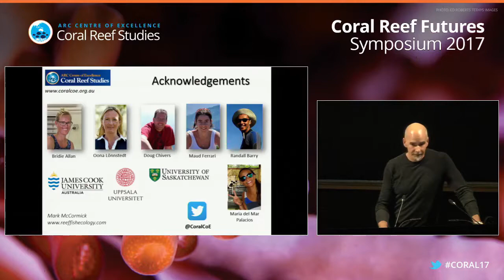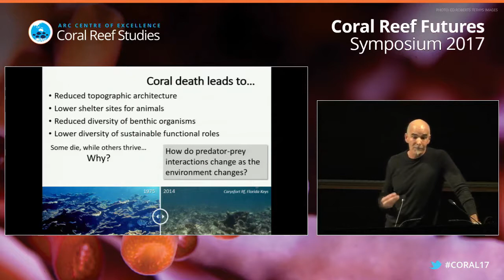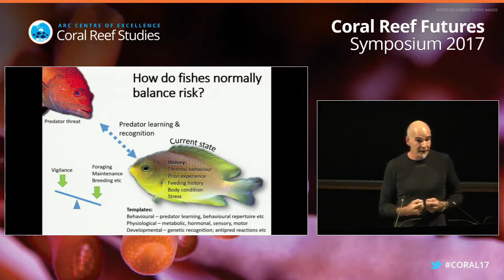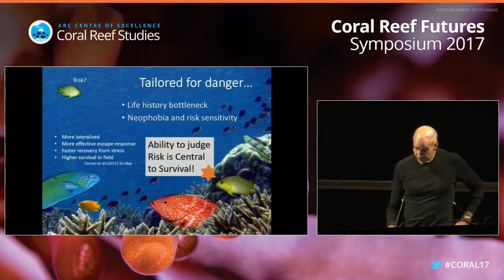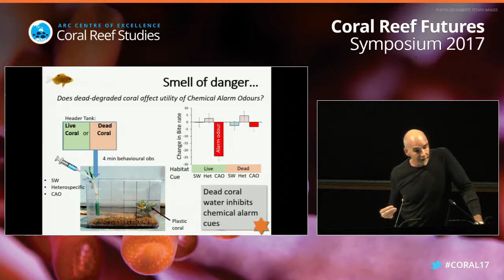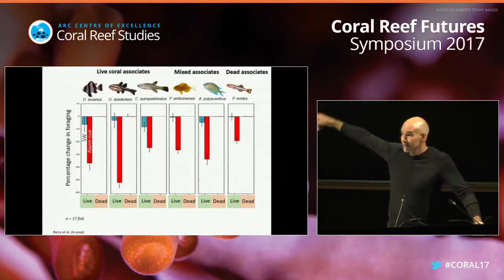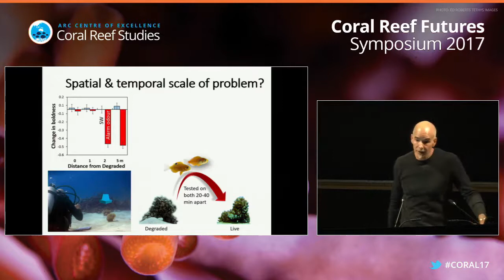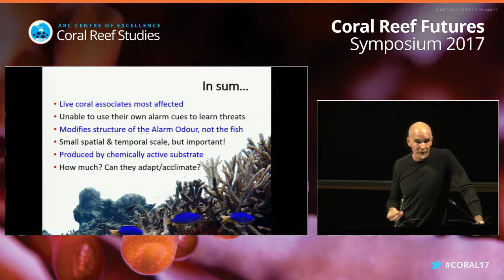Prof Mark McCormick - "Coral degradation affects how fish assess risk"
World fish expert, Prof McCormick delivers an engaging presentation on some interesting (and perhaps unexpected) ways that fishes respond to their changing environment.